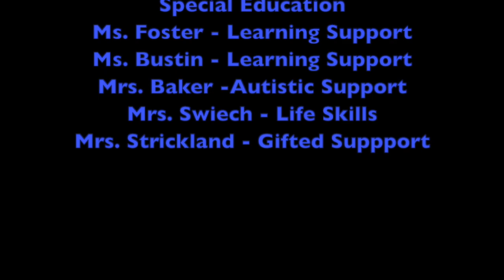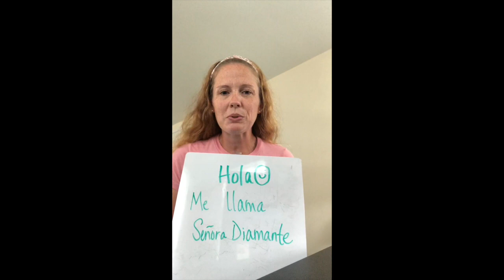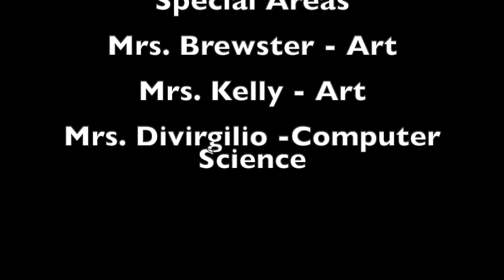5th Grade Introduction ENMS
This video is about 5th Grade Introduction ENMS